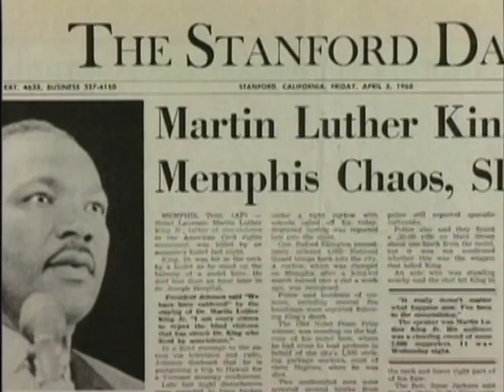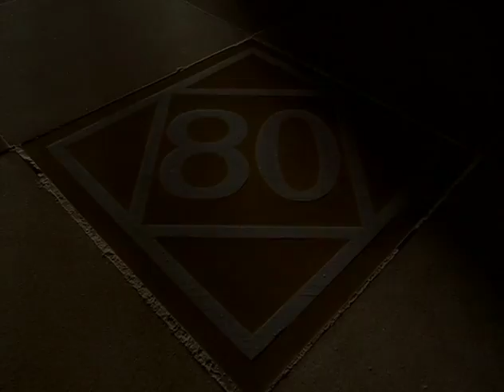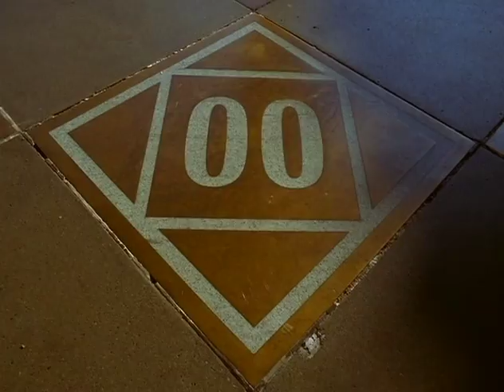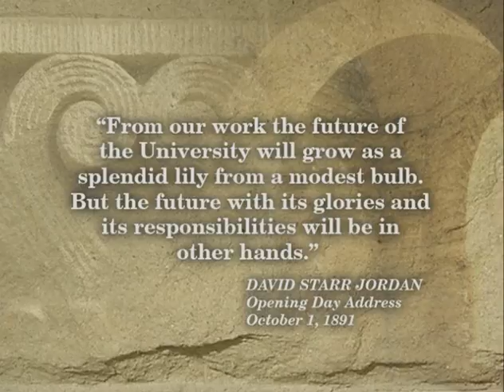The Stanford Presidency (2005)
Conversations with Richard Lyman, Donald Kennedy, Gerhard Casper, and John Hennessy, past and current presidents of Stanford University.